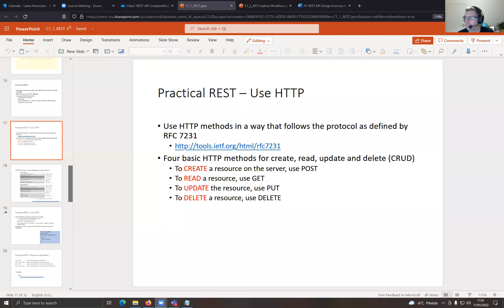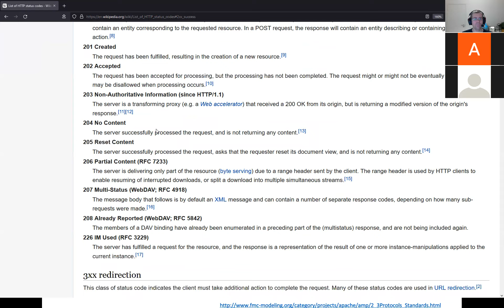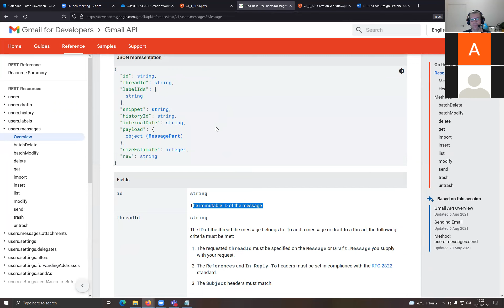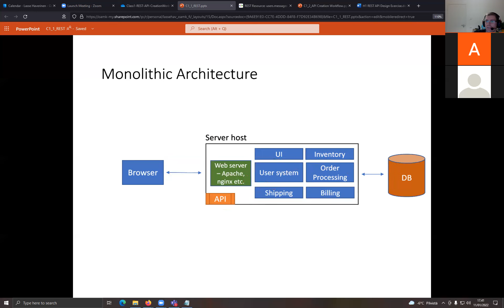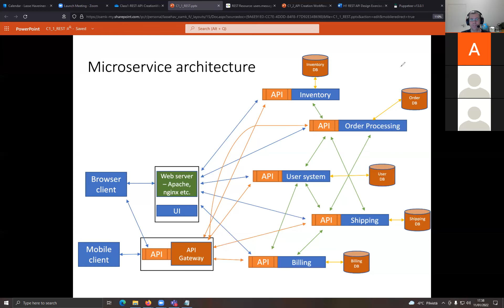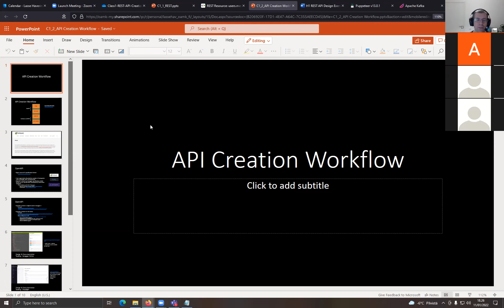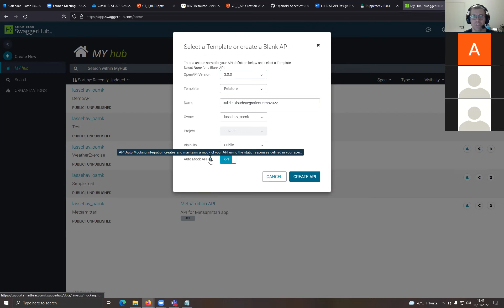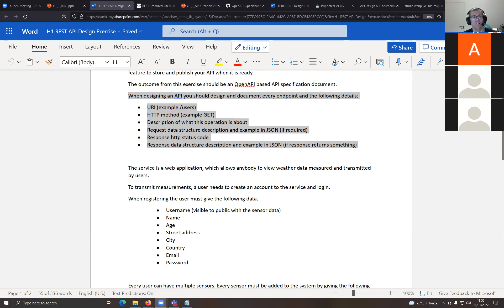TVT20KMO Building Cloud Integration - Oppitunti 11.1.2022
Luentoa REST rajapinnoista, arkkitehtuurista, OpenAPIsta ja kotitehtävän ohjeet